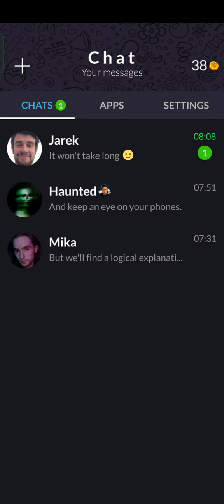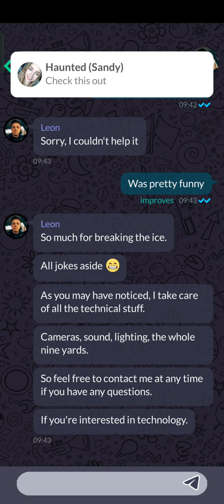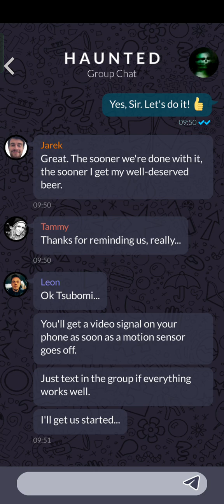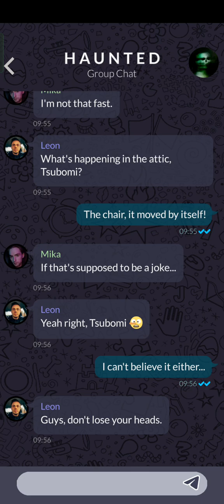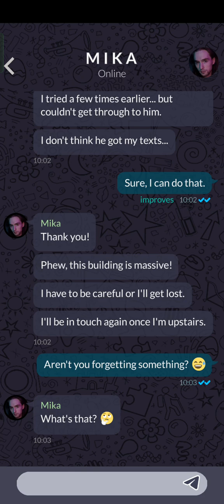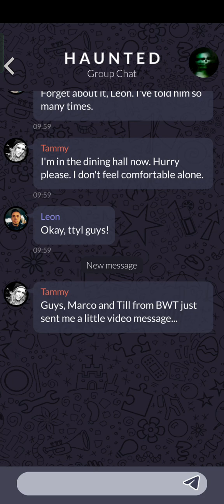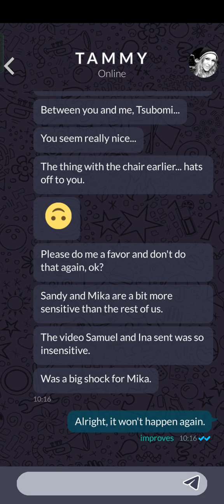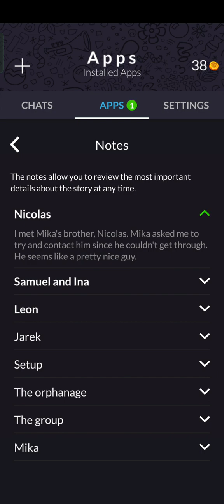บ้านผีเด็กเริ่มออเดิร์ฟให้นักล่าผีทุกคน | Orphans A Ghost Story part 2